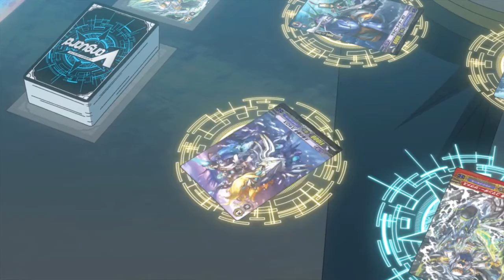Cardfight!! Vanguard G: Stride - Storm Dominator, Commander Thavas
Stride - Storm Dominator, Commander Thavas